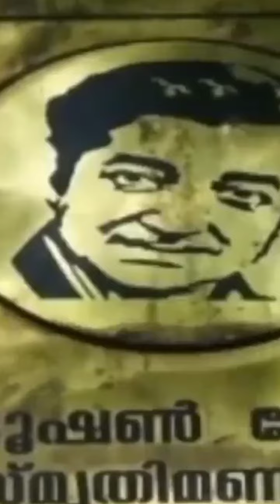പ്രേം നസീറിന് Date കൊടുക്കാത്ത ആ നടൻ ?//Premnazeer/Malayalam movies